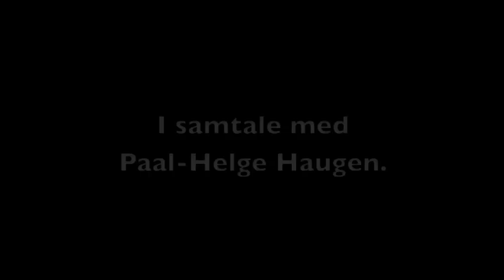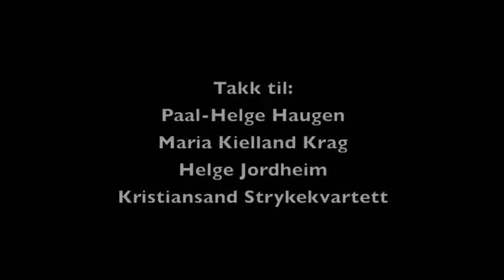INGER CHRISTENSEN NY-HELLESUND 2008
Dikter Inger Christensen, lyrisk søndag Ny-Hellesund 2008, bl.a i samtale med Paal-Helge Haugen, og leser fra "ALFABET". Video by Terje Dragseth.